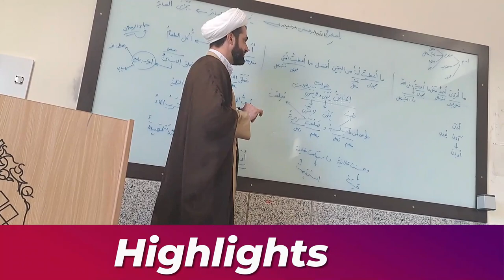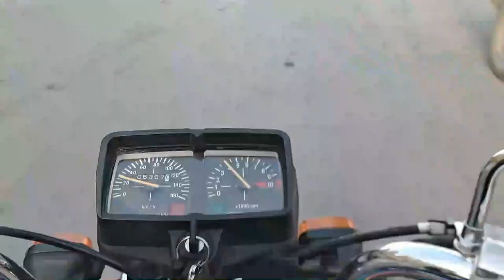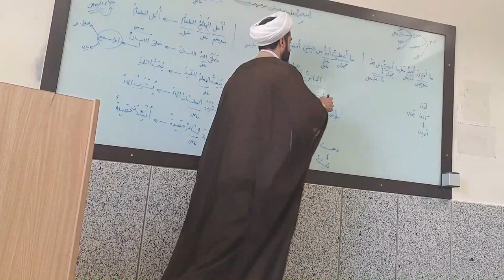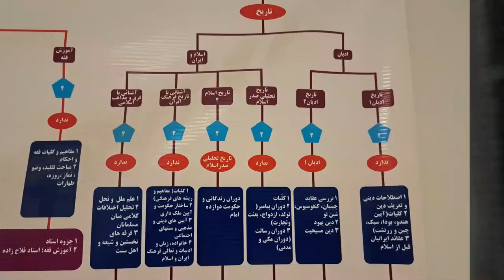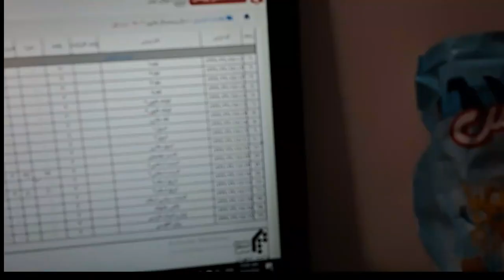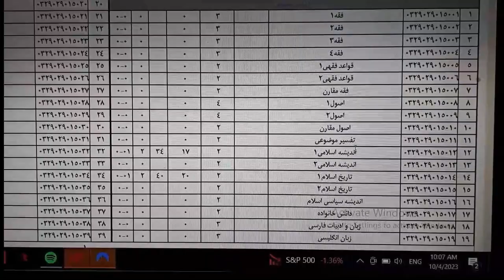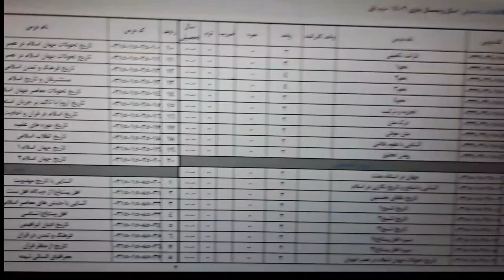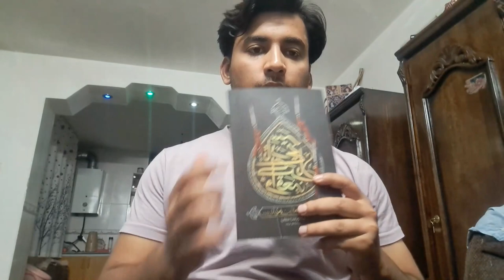Inside the Life of a Howza Student in Iran - Daily Routine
Salam Un Alaikum, few days back i posted a QnA session on my instagram. Where one of my friends asked to post my daily routine as a howza student. So in this video i gave a complete overview, that how a day is spent in Iran as a Howza Student. Hope you will like the video.
For more updates visit my instagram: furqan_haideri